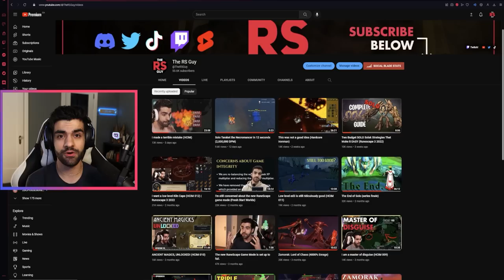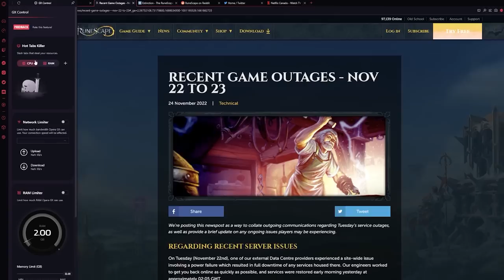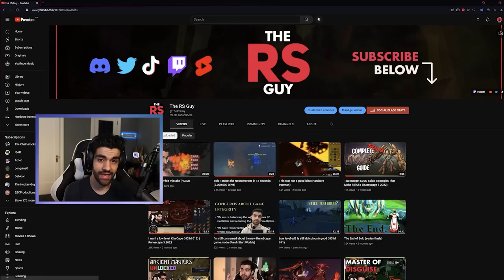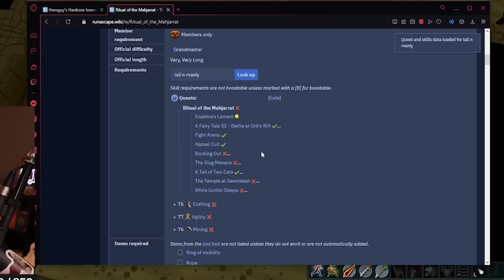Back on track after losing my first life (HCIM)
The Hardcore Ironman is BACK!